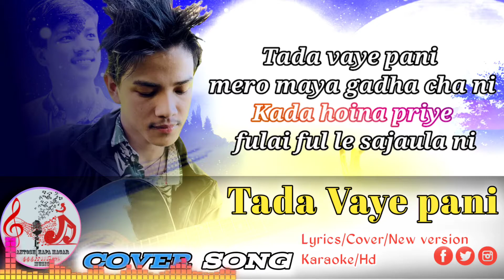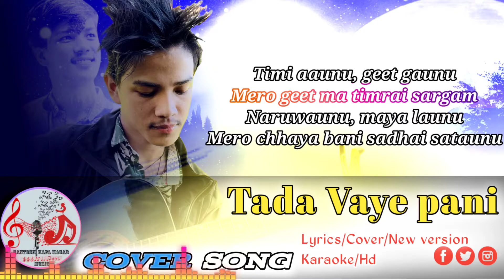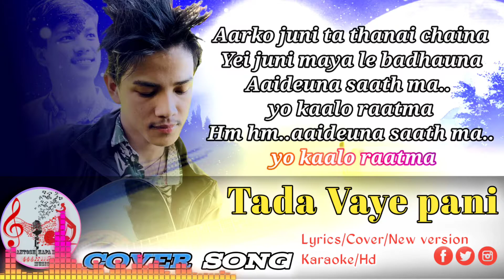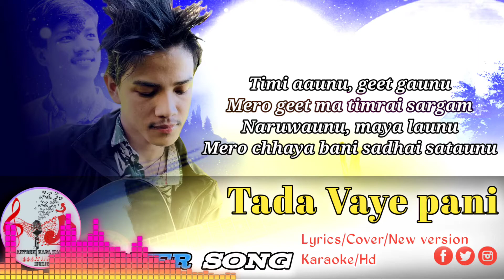Urgen Dong - Tada Vaye Pani | Lyrics | Cover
Song- Tada Vayepani
Arranger- Bibek basnet
Original- Urgen dong / buirn studio
Re edit /Lyrics/Video - Karaoke Nepal